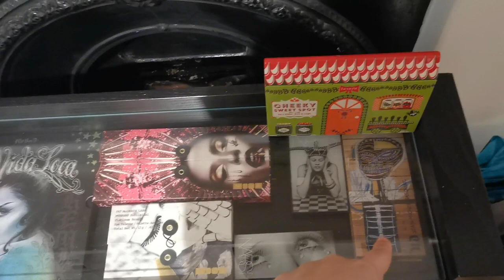Domande del Kah, risposte de Meh #2: Lavoro dei sogni, collezione makeup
Salve Madame e Messeri,
ci ritroviamo con il secondo episodio  della serie di cui nessuno sentiva il bisogno.
Tratteremo dei massimi sistemi sul nulla cosmico che ci attanaglia con la sola volontà di strapparvi un sorriso.
Aspetto, come sempre, numerose le prossime domande del Kah per darvi altrettante risposte de meh :D
Buona visione, ciao ciao :)